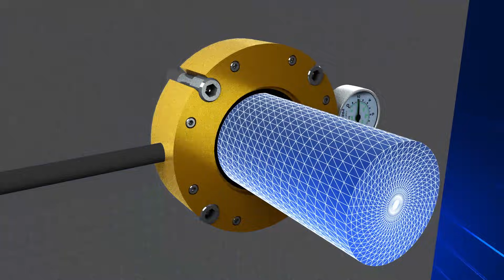Inpro/Seal AM Solutions Animation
Inpro/Seal AM (Air Mizer) Solutions are non-wearing, permanent shaft seals that utilizes a positive purge along the shaft to create an effective seal, preventing product or harmful emissions from escaping into atmosphere and contamination from entering the vessel. This unique technology can be installed on mixers, blenders and a variety of other rotating equipment.